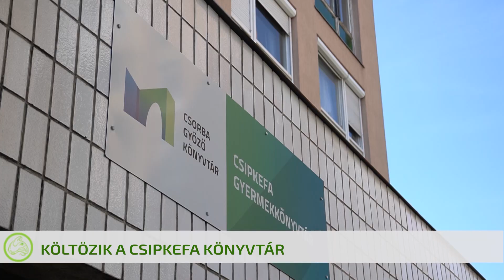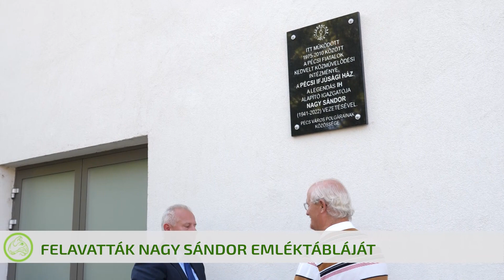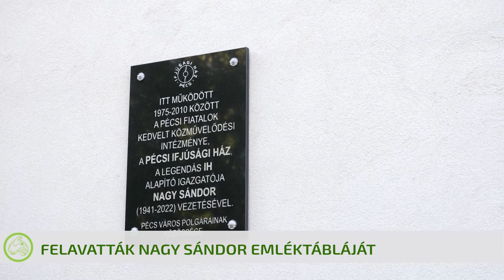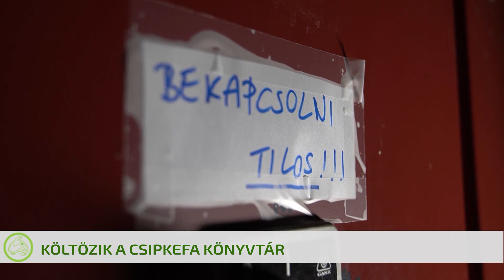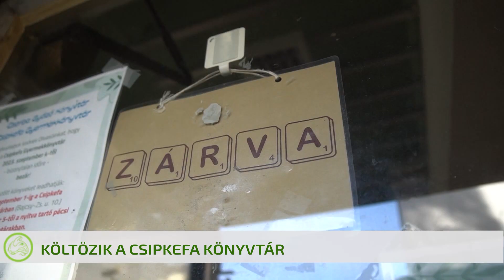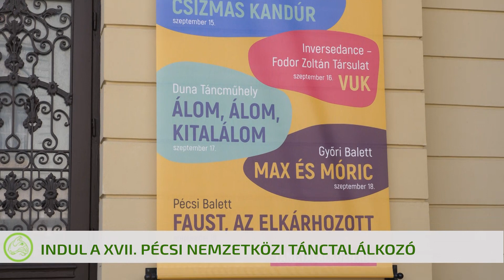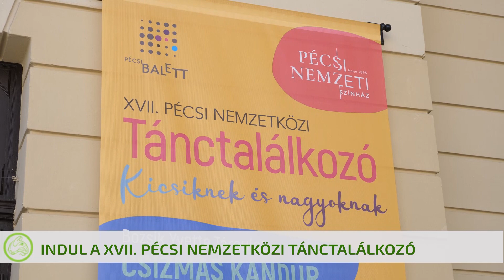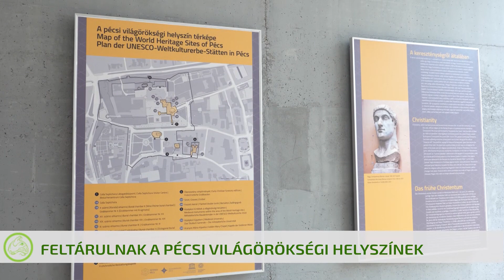Híradó 2023. 09. 13.